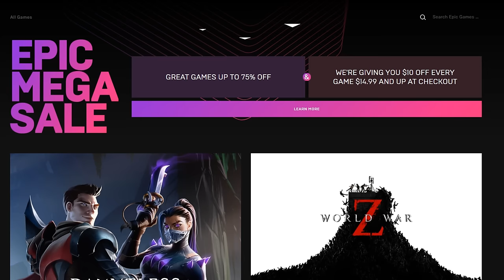BREEDING ICE AND FIRE DRAGONS IN MINECRAFT!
BREEDING ICE AND FIRE DRAGONS IN MINECRAFT w/BeckBroJack

🡆 Minecraft Showcases - Mod Showcase Minecraft - Minecraft Animals!
🡆 Minecraft Wither Storm Saga - The Wither Storm in Minecraft

On this channel you'll always see fun, family friendly, Minecraft videos! Some of my favorite series are Top 5/10 Minecraft Lists, 5 Things You Didn't Know About Popular Youtubers, Minecraft Mods, Top Minecraft Mods, Minigames, Map Let's Plays, and some other random videos. I try my best to make each and every video as entertaining as possible, so if you enjoy, please SUBSCRIBE and pound that LIKE button with your toe... or your finger, whichever you prefer!